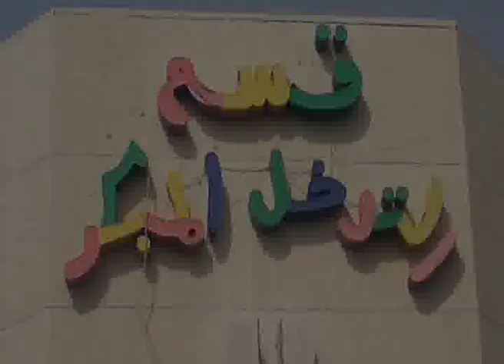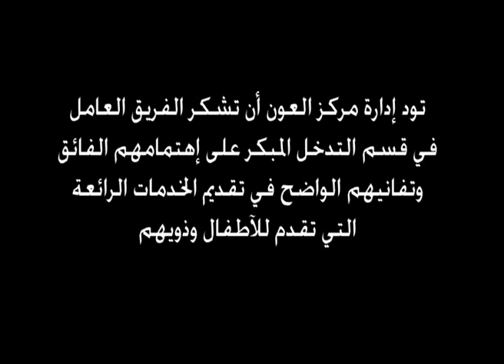Early Intervention Documentary-Arabic- 2010.mpg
Help Center-Early Intervention Documentary-Arabic- 2010